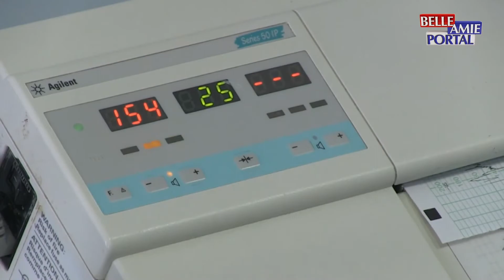Sotirovski: Uz pomoć odgovornih kompanija planiramo da sledeće godine renoviramo niško porodilište